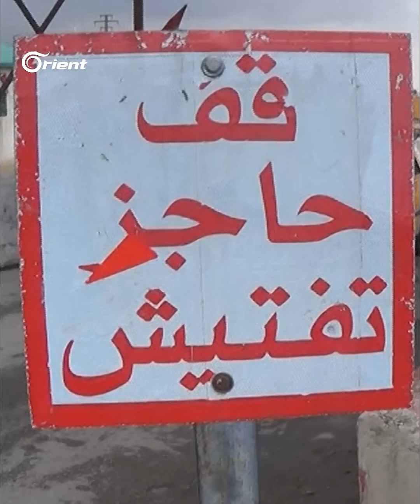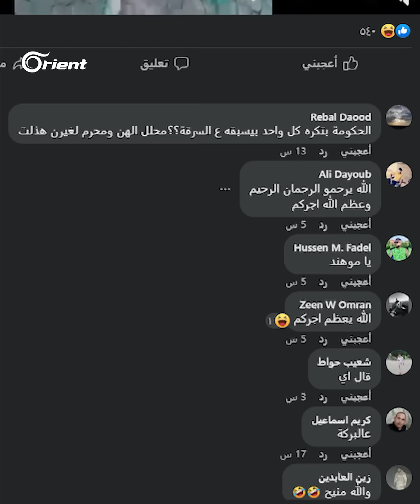ميليشيا ماهر أسد: تهريب إلى لبنان وسطو على مزارع الأبقار.. وموالون يسخرون: حماة الديار عليكم سلام!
أثار فيديو نشرته صفحة فساد دواعش الداخل لعناصر حاجز من الفرقة الرابعة وهم يقومون بتهريب بضائع في المنطقة الحدودية مع لبنان غرب حمص، سخرية وسخطاً كبيراً للموالين، معتبرين أن ما سموهم حماة الديار يحق لهم ما لا يحق لغيرهم.